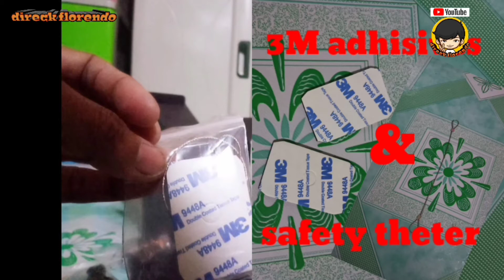UNBOXING SUPREMO CONQUEST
▶️ Sa video na to pinapakita kung ano ano ang laman ng box pag bumili ka Supremo Conquest action camera

📺 t.vee.moto. by direck florendo